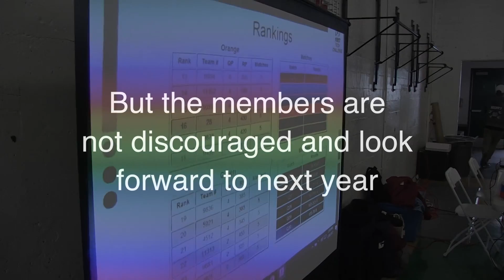Centennial HS Robotics Goes to Regionals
Centennial High School's Robotics Team, "Delta Tech," competes at the First Tech Challenge in Monrovia High School, February 26, 2017.